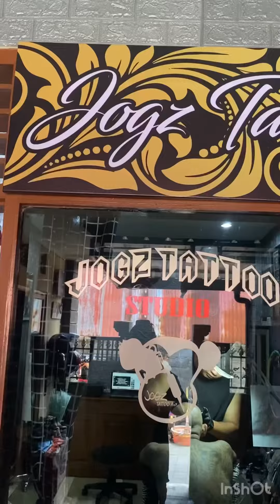Lion realistic tattoo on my head ,Done